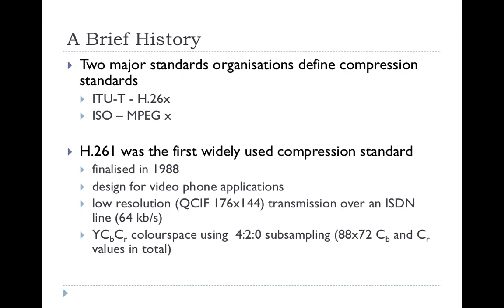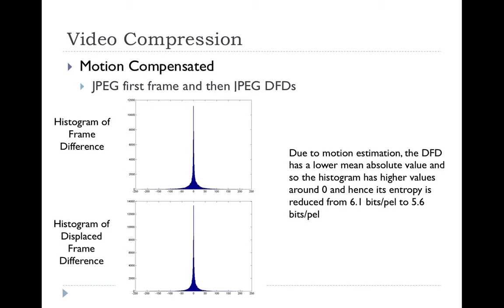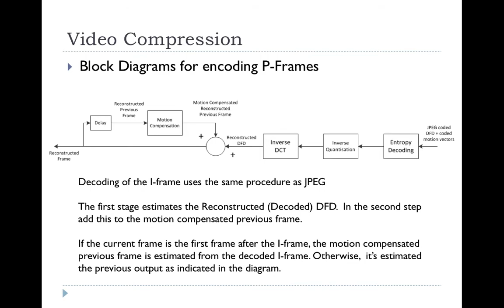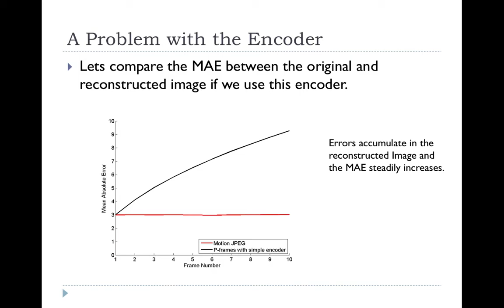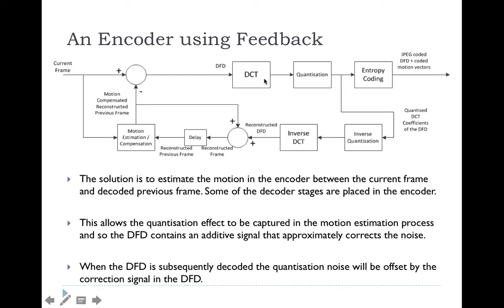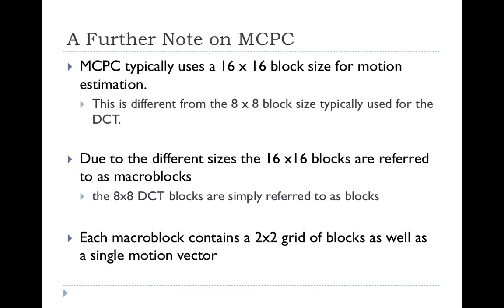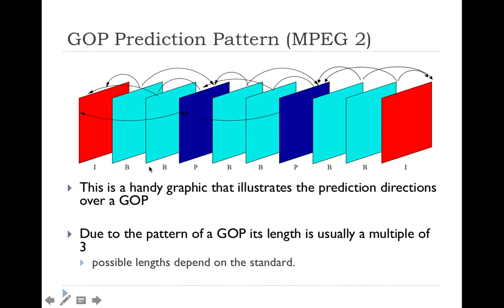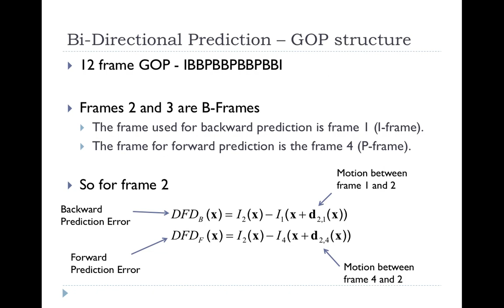[4c08] 09 (pt2) - Motion Compensated Video Processing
4C08: Media Signal Processing

Dr François Pitié
Ussher Assistant Professor in Media Signal Processing

Department of Electronic & Electrical Engineering